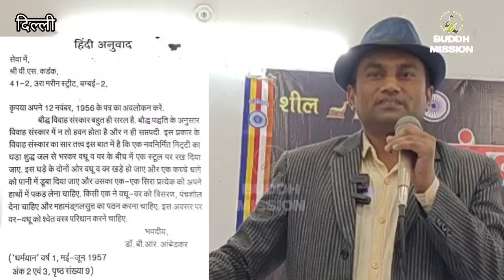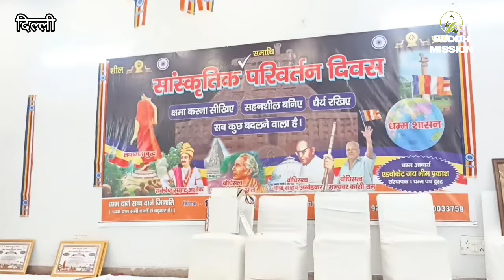Dhamma pad, Shashi bhushan, Buddhist program, manusmriti Dahan, Buddhist temple, delhi